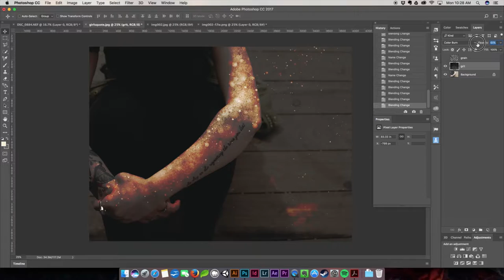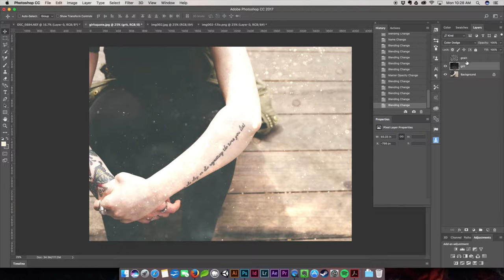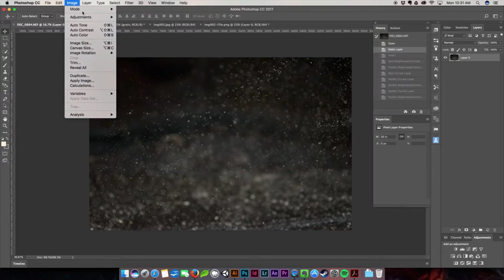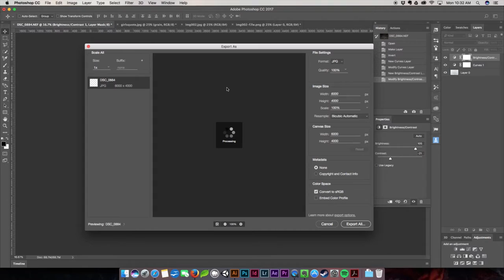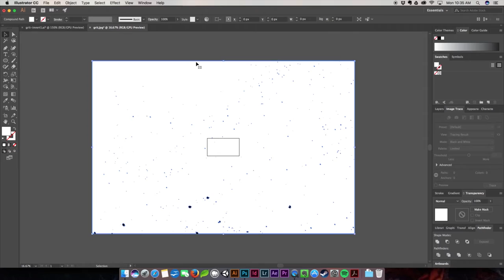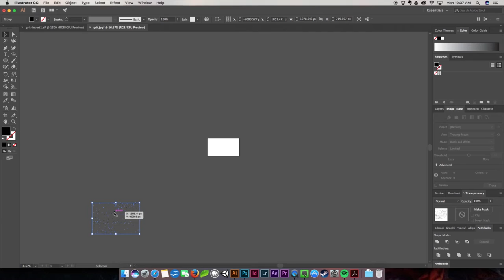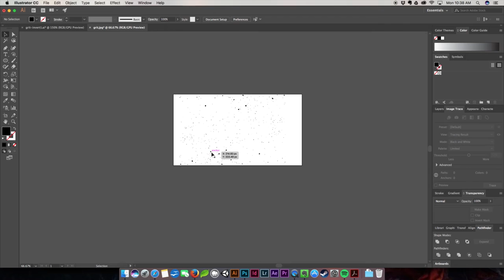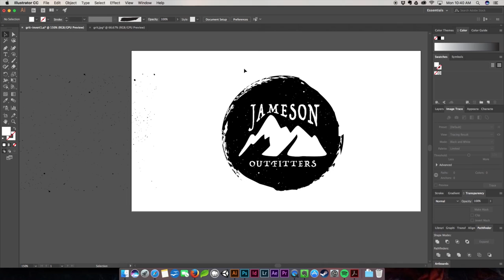Create Grunge and Grit Textures in Adobe Photoshop and Illustrator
Learn how to create grunge and grit textures from photos in both Adobe Photoshop and Illustrator.  This tutorial walks you through taking a photo with an interesting texture and applying different blend modes in Photoshop to create grunge textures.  We take the same image and bring it into Illustrator and create a vector grit texture. Let's Create Something Amazing!